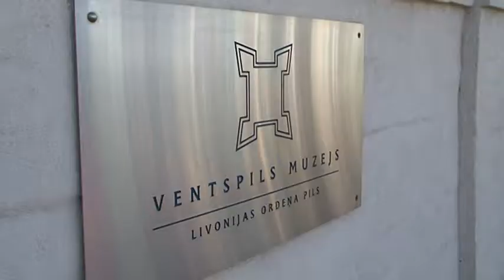Muzeja plāni jaunajā gadā RU